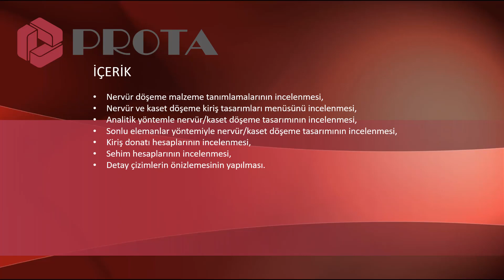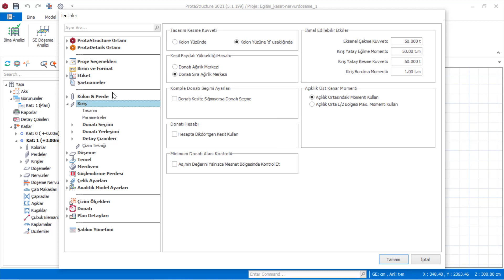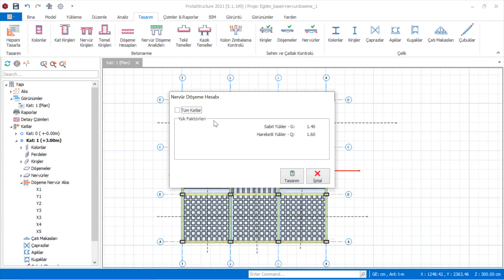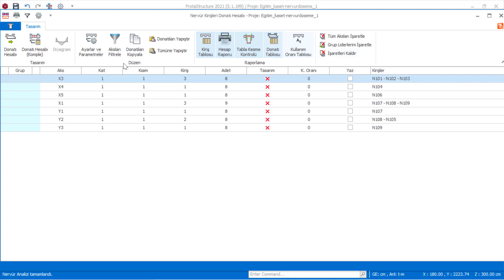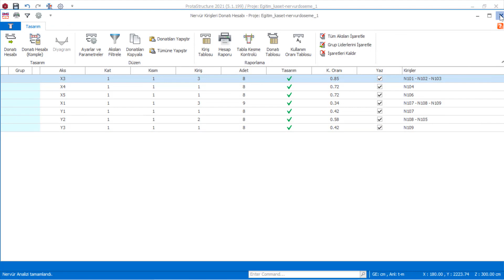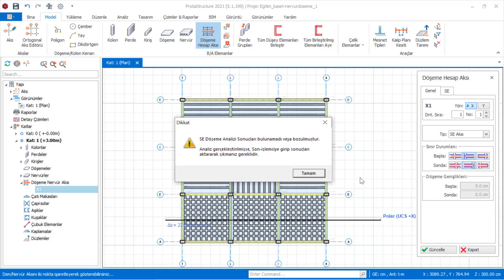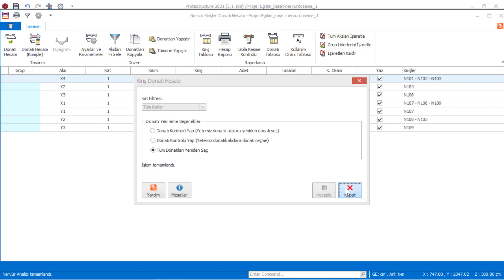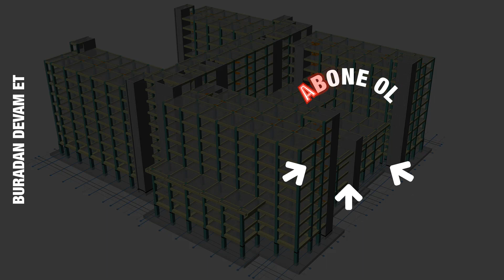Betonarme Nervür ve Kaset Döşeme Tasarımı Nasıl Yapılır?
Nervür ve kaset elemanların tasarımını ve ekonomiklik düzeyini profesyonel standartlarda takip edebilirsiniz.